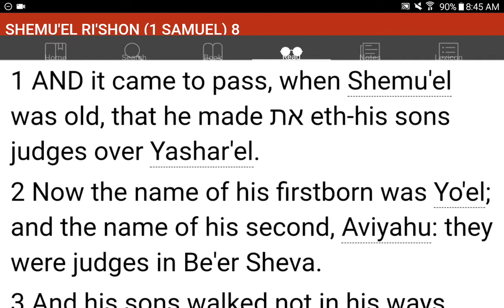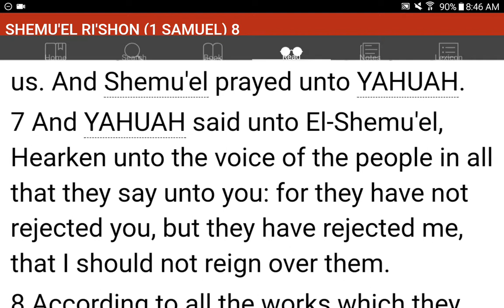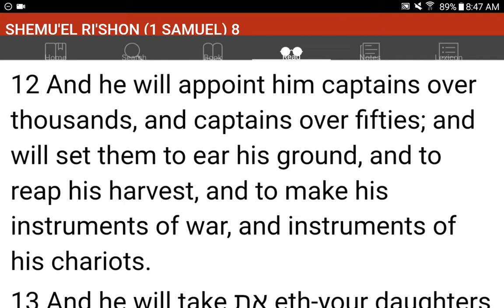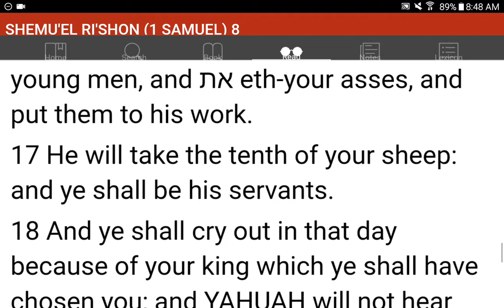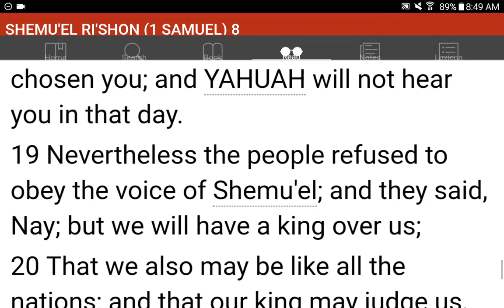💜h?™ "What's the MOST HELPFUL & SIMPLEST WAY that WORKS?"™ GIVE 1P/Month NOW! GCash